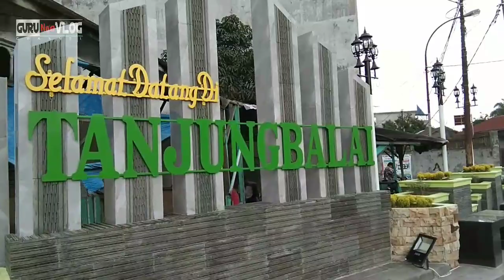Review singkat Waterfront Tanjungbalai City, Tempat Wisata Asik MURAH MERIAH !!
Waterfront Tanjungbalai City wisata baru kota Tanjungbalai si kota kerang ini adalah proyek mantan walikoto yang lama bapak alm Sutrisno Hadi yang dilanjutkan bapak Syahrial batubara. sukses pak, mana yg belum lanjutkan.
Banyak yang belum tahu dimana lokasi tempat cantik di tanjungbalai ini. Dan apa saja yang bisa kamu jadikan tempat selfi bersama keluarga dan teman !?? simak review singkat dari chanel guru ngevlog ini. Semoga bermanfaat..
Waterfront tanjungbalai ini merupakan view pinggir sungai Asahan yang bisa menyaksikan perahu yang sedang lewat maupun yang sedang berjangkar.
Belum lagi keindahan rumah ibadah China yang serba merah juga bisa dinikmati layaknya tempat wisata di SIAK Sri Indrapura Pekan baru.